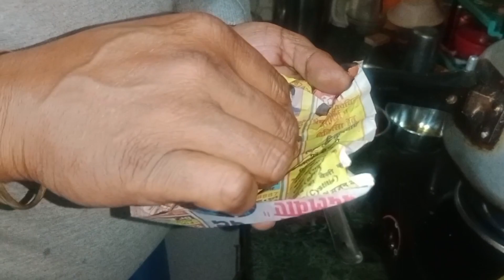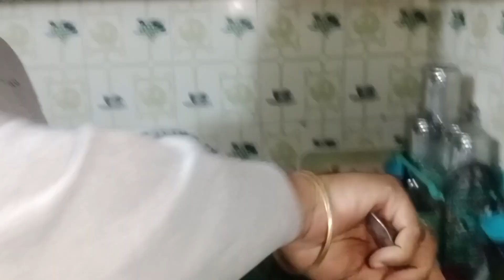मेरे husband के हाथ की (mutton recipe )❤️😋